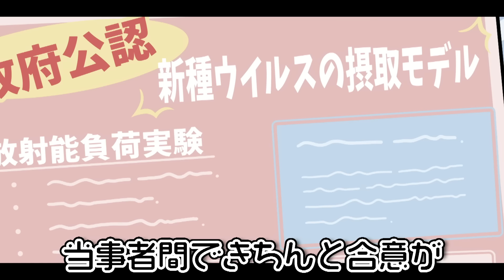【アニメ】死が治せるようになるとどうなるのか？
長生きしても
その中で
何をやるかが大事だぞ。